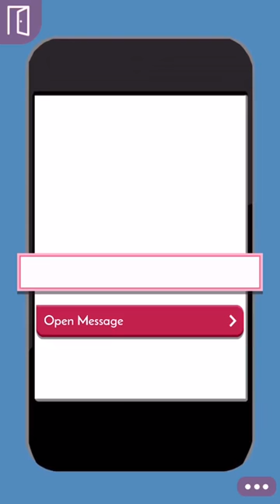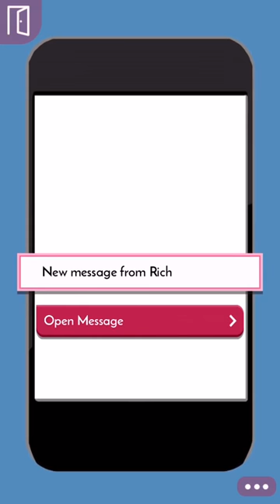TEMPTATION (Episode 6) Episode Choose Your Story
TEMPTATION - Episode - Choose your story gameplay Episode 6/ Chapter 6/ Part 6 NEXT EPISODE: .

Hey guys, I just wanted to quickly show you how to get as many passes as you want on episodes, hope this helped. and hope you guys enjoyeed! if you did, why .

Episode game app Choose Your Story. Best Mistake gameplay. Episode 3/ Chapter 3/ Part 3 Credit: Violet Madison Author's Instagram: .